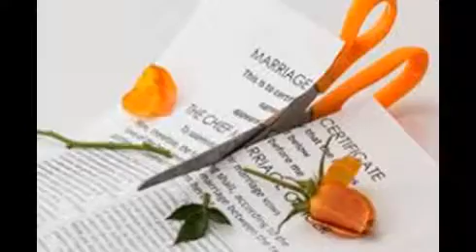Ben Lawers National Nature Reserve : Pictures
a college degree,online degree college,online degrees colleges,college degree definition,college degree finder,
college degree options,online courses,bachelor degree,bachelor degrees,degree bachelor,bachelor of science degree,